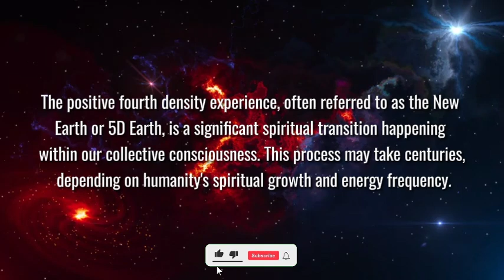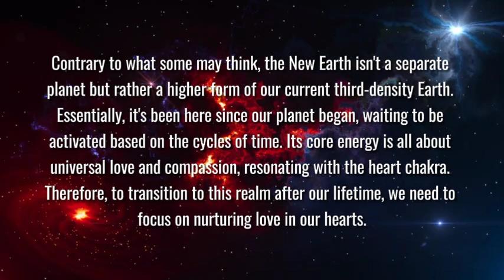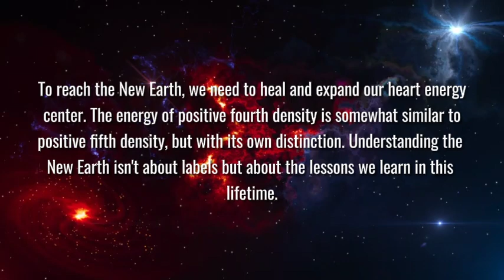The Truth about the New Earth: Explore the Positive 4D Experience | Phoenix Rising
Planet Earth is transitioning towards the positive fourth density (4D) in vibration. This phenomenon is more popularly known as the New Earth, the Paradise, or simply the 5D Earth. However, I will use the term positive 4D Earth, and not 5D (negative 5D also exists). This is because planet Earth is currently vibrating with third density (3D) energy. Some people demonize the 4D experience, and I believe they experience the negative fourth density instead of the positive one. Others believe that 4D is just a transitional phase towards 5D. The 4D reality has existed since the beginning of Earth, but we are on a spiritual journey where this energy will be fully activated. This is part of the plan of the Logos as well as the Earth itself. Planet Earth has difficulty transitioning to a positive fourth density due to human beings who have not made a choice. There are three choices available: to be aligned with the positive 4D by opening one's heart chakra and learning the ways of love; to be aligned with the negative 4D by completely closing one's heart chakra and devoting oneself to selfish types of love, and to remain in 3D reality by neither learning how to love nor devoting to extreme negativity. The majority of people, according to Ra, resonate with the 3D and will remain there for another cycle of time since they did not devote themselves to love or extreme negativity. Such people are still choosing whether to walk the path of light or darkness. Whether you want to call this event 5D Earth or New Earth, it does not matter since the most important thing is that we have to make a choice in this spiritual ascension. Since there are more positively oriented people than negative ones, planet Earth is resonating more with the positive 4D.

Welcome to Phoenix Rising!

I am an intuitive empath, healer, lightworker, shadow worker, and writer. I am an eclectic spiritual student who is also following the ancient Egyptian path of Hermeticism.

The information in my videos came from my personal experiences, my spiritual team of Light, and the intuition that I received from the universal mind.

Pictures and videos came from Pixabay, Pinterest, and various sites.